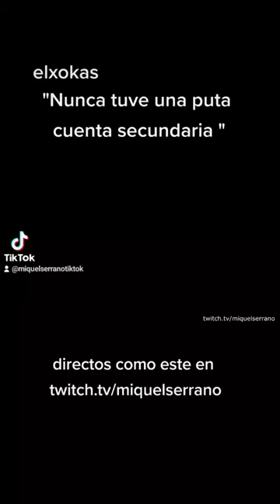elxokas "Nunca tuve una cuenta secundaria"